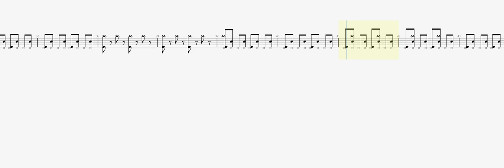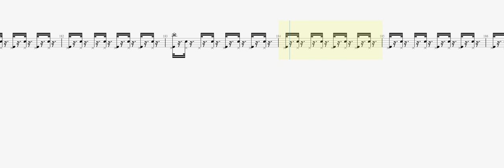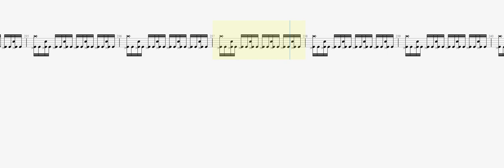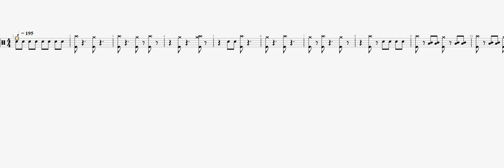Metallica Dyers Eve DRUM TAB